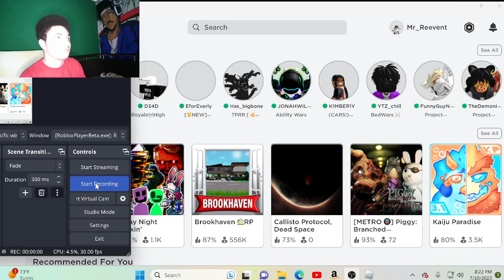Project Confusion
Welp, a roblox vid with my fam!

We're dead!